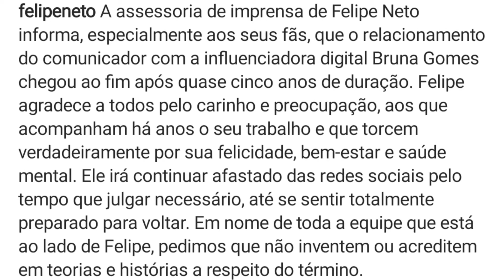Felipe Neto ACABA RELAÇÃO com Bruna Gomes!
Felipe Neto Rodrigues Vieira (Rio de Janeiro, 21 de janeiro de 1988), mais conhecido por Felipe Neto, é um YouTuber, empresário, ator, comediante, escritor e filantropo luso-brasileiro. É conhecido por ter um dos maiores canais brasileiros do YouTube, com 43 milhões de inscritos e mais de quatorze bilhões de visualizações acumuladas.

Seu sucesso inicial se deu mostrando, nos seus vídeos, sua opinião sobre celebridades, atividades do cotidiano e filmes, geralmente com tom fortemente crítico e/ou cômico, sendo o primeiro a conquistar 1 milhão de inscritos no Brasil. Seus vídeos têm dado uma maior ênfase ao entretenimento geral. É irmão do ator Luccas Neto. Em 2019, tornou-se o segundo youtuber mais assistido do mundo. Em dezembro de 2019, entrou no ranking do instituto QualiBest como um dos maiores influenciadores digitais do Brasil. Em 2020, foi incluído na tradicional lista das 100 pessoas mais influentes do mundo, organizada pela revista norte-americana Time.

Felipe foi o fundador da Paramaker, uma empresa de network dentro do YouTube, que é dono de canais como o Parafernalha, IGN Brasil Network, gerenciando aproximadamente 5 mil canais em toda a sua rede, como um esforço para profissionalizar o mercado de vídeos online no Brasil.